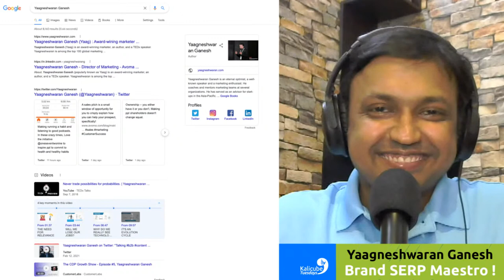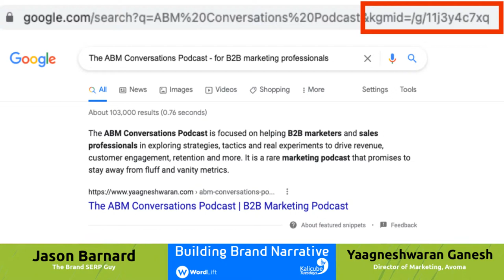Building Brand Narrative: Kalicube Tuesdays with Yaagneshwaran Ganesh and Jason Barnard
Yaagneshwaran Ganesh talks with Jason Barnard about building brand narrative.

00:00 Yaagneshwaran Ganesh and Jason Barnard
01:03 Yaagneshwaran’s Brand SERP
02:02 The ABM Conversations Podcast in Kalicube Pro SaaS
04:16 How do you build brand narrative?
06:48 What are Apple and Microsoft’s brand narratives?
09:21 Yaagneshwaran describes the evolution of LinkedIn
10:53 How can you bring brand narrative to your audience through LinkedIn?
16:29 A unique name in a country of a billion people
18:24 How Yaag pivoted from writing fiction to marketing
20:47 Brand narrative is about what you truly believe in
23:54 Fitting in with company’s narrative
25:39 Who is the Kalicube Pro SaaS audience?
28:47 Prioritising content through listening to prospects
35:50 How to win the brand narrative game
The original blurb
Narratives are the most important part of content marketing that not many people tell you. Keywords, ranking, and traffic volume means nothing if people don't believe in your vision, story, and direction. And get this, not everyone can be an innovator or be operating in a blue ocean.

So, in a sea of similar products or products that solve problems in the same ballpark, feature parity is of course table stakes. But, the narrative and belief system you build is the differentiator. The most believable story wins. And then if the Google Knowledge Panel also supports your story, it's game on!